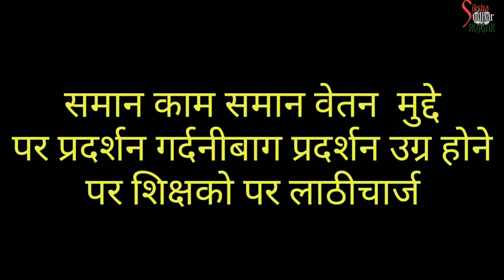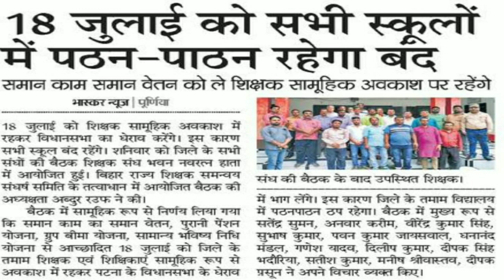SAMAN KAM SAMAN VETAN : NIYOJIT SIKSHAK NEWS LATHI CHARGE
Saman kaam saman vetan lates news : समान काम समान वेतन के लिए विधानसभा का घेराव के क्रम में NIYOJIT SIKSHAK पर पुलिस का लाठीचार्ज